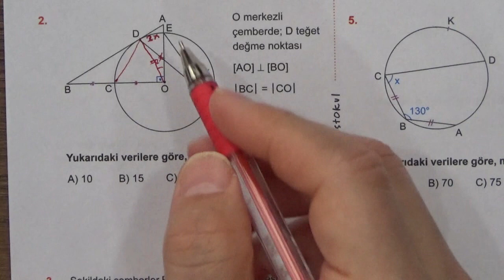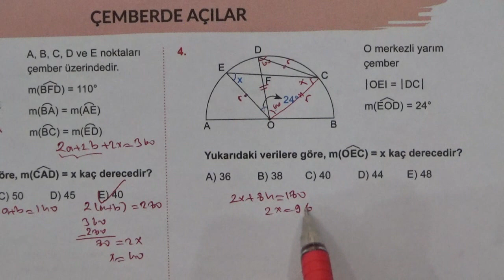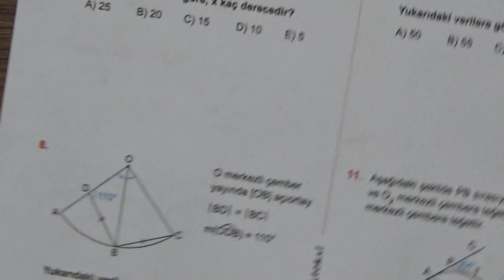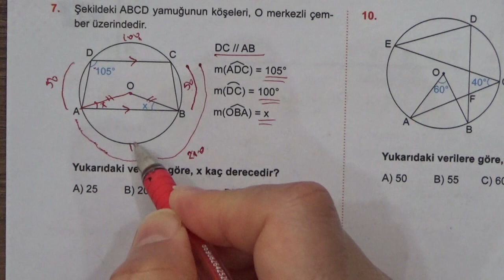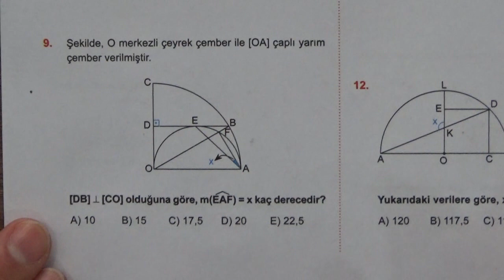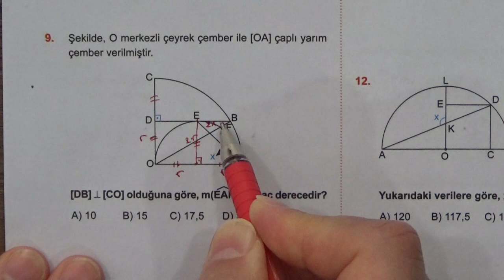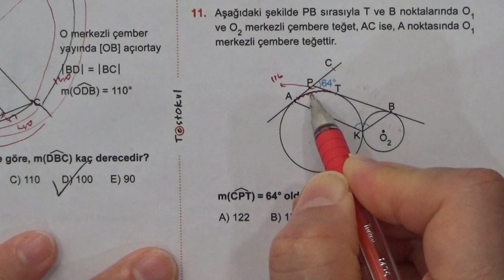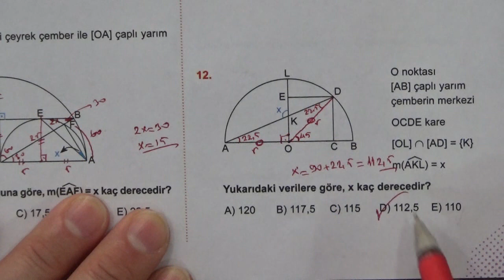ÇEMBERDE AÇILAR TYT AYT SORU ÇÖZÜMÜ